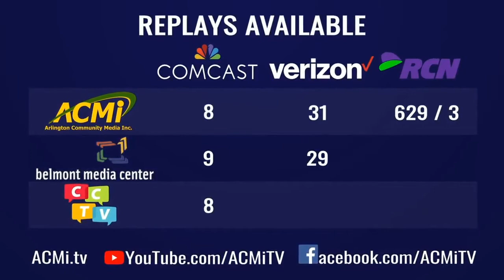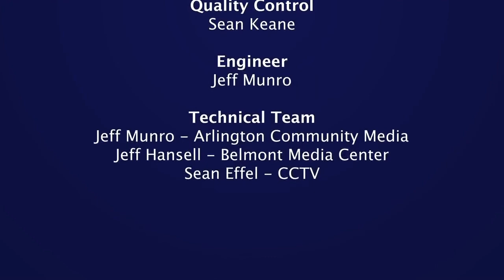Democratic State Representative Debate - 24th Middlesex District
It’s a special Election 2020 collaboration with our sister stations in Belmont and Cambridge! ACMi is excited to host a LIVE debate between the two candidates in the Democratic Primary to become the next State Representative for the 24th Middlesex District, which encompasses all of Belmont and portions of Arlington and Cambridge.

Tuesday August 11, at 7PM, incumbent Dave Rogers faces off against challenger Jennifer Fries. It is de facto the race for the seat, given that there is no candidate from the Republican Party. Gilchrist Imboywa from Belmont and Lovette Curry from Cambridge join ACMi’s James Milan to co-host the hour-long debate, which will be simulcast on all three stations.

Rebroadcasts of the debate will air regularly in the coming weeks on all three stations as well.Please tune in either LIVE or to one of the rebroadcasts, and don’t forget to VOTE! Requests for mail-in ballots must be received before August 26 – the Primary itself is scheduled for September 1, if you choose to vote in person.